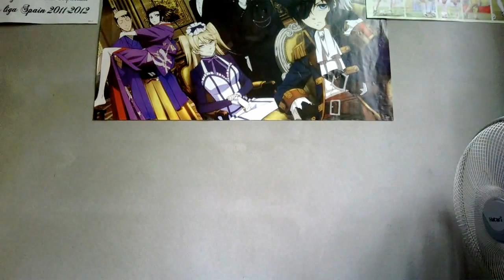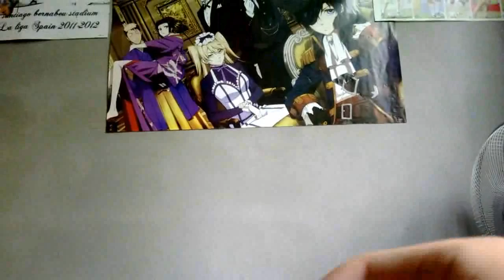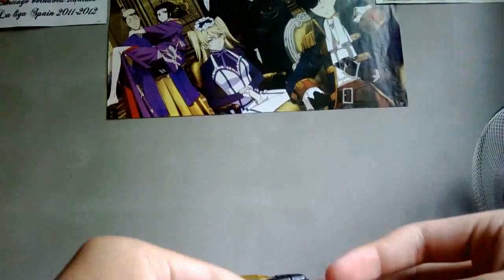[BPT] Gobuster Moaphin Brace (fake) v.THAI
Gobuster ที่เเปลงร่างโกบัสเตอร์ของก็อบ
ถือว่าเป็นการรีวิวที่ไม่ดีเท่าไรเเต่ได้กล้องใหม่ก็โอเค ล้ะ อิอิอิ
ติดตามผลงานเเละพูดคุยได้ที่